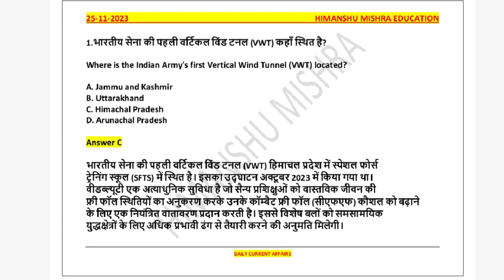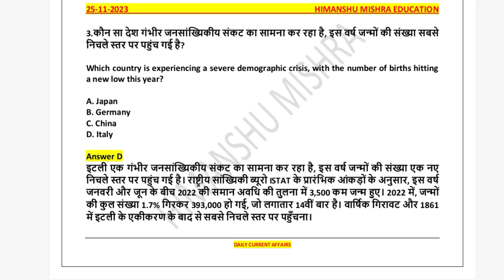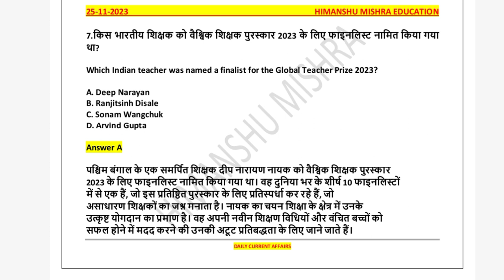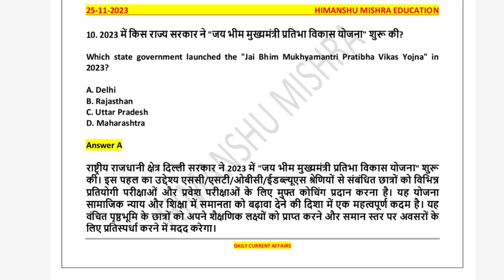Daily Current Affairs News Analysis 25 November Study GK UGC NET UPSC SSC PCS All Competitive Exam